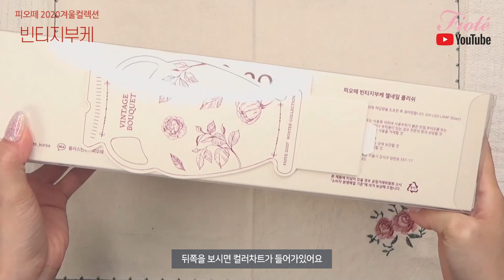피오떼 2020 겨울컬렉션 빈티지부케 언박싱 영상!!!!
❝ 𝟸𝟶𝟸𝟶' 𝙵𝙸𝙾𝚃𝙴 𝚆𝙸𝙽𝚃𝙴𝚁 𝙲𝙾𝙻𝙻𝙴𝙲𝚃𝙸𝙾𝙽 ❞
⠀⠀*:･ﾟ✿⁎ 𝐕𝐈𝐍𝐓𝐀𝐆𝐄 𝐁𝐎𝐔𝐐𝐔𝐄𝐓 ⁎✿ﾟ:･*
⠀⠀차가운 바람이 부는 계절,
⠀⠀따스한 햇살을 머금고 피어난 꽃
⠀⠀포근함과 빈티지함이 느껴지는 채도낮은
⠀⠀소복하게 쌓여있는 눈처럼 반짝이는
⠀⠀손톱을 깨끗하고 생기있게 만들어 줄 피치클리어젤 까지
⠀⠀피오떼 빈티지부케 컬렉션💐
⠀⠀• 𝐕𝐓𝟎𝟏 빈티지토프 𝚅𝚒𝚗𝚝𝚊𝚐𝚎 𝚝𝚊𝚞𝚙𝚎
⠀⠀• 𝐕𝐓𝟎𝟐 로즈딥부케 𝚁𝚘𝚜𝚎𝚍𝚎𝚎𝚙 𝚋𝚘𝚞𝚚𝚞𝚎𝚝
⠀⠀• 𝐕𝐓𝟎𝟑 라벤더블랑 𝙻𝚊𝚟𝚎𝚗𝚍𝚎𝚛 𝚋𝚕𝚊𝚗𝚌
⠀⠀• 𝐕𝐓𝟎𝟒 피오니핑크 𝙿𝚎𝚘𝚗𝚢 𝚙𝚒𝚗𝚔
⠀⠀• 𝐕𝐓𝟎𝟓 앤틱바닐라 𝙰𝚗𝚝𝚒𝚚𝚞𝚎 𝚟𝚊𝚗𝚒𝚕𝚕𝚊
⠀⠀• 𝐕𝐓𝟎𝟔 세이지그린 𝚂𝚊𝚐𝚎 𝚐𝚛𝚎𝚎𝚗
⠀⠀• 𝐂𝐋𝟐𝟔 디아망 𝙳𝚒𝚊𝚖𝚊𝚗𝚝
⠀⠀• 피치클리어젤 𝙿𝚎𝚊𝚌𝚑 𝚌𝚕𝚎𝚊𝚛
⠀⠀[한정판]ﾟ✿⁎ 𝐕𝐈𝐍𝐓𝐀𝐆𝐄 𝐁𝐎𝐔𝐐𝐔𝐄𝐓 ⁎✿
⠀⠀✓ 빈티지부케 패키지(디스플레이)
⠀⠀✓ 플라워베이스 컬러차트(인테리어소품)
⠀⠀✓ 빈티지부케 시럽젤6종+디아망글리터젤1종+피치클리어젤1종
⠀⠀𖤐 한정판 굿즈는 소진시 지급되지 않으며, 기본 패키지로 출고됩니다 𖤐
⠀⠀𖤐 가격 및 구매문의는 가까운 피오떼 공식판매처로 연락주세요 𖤐